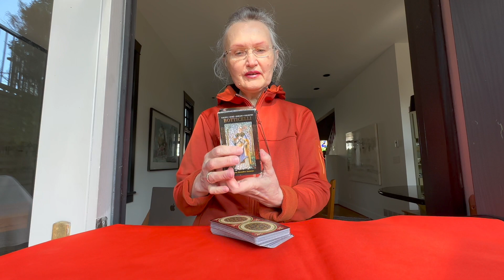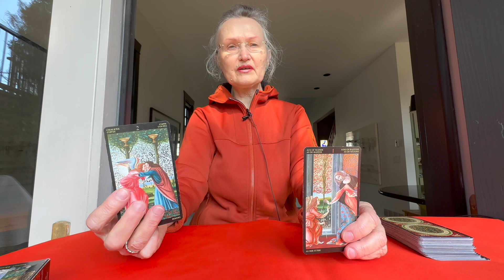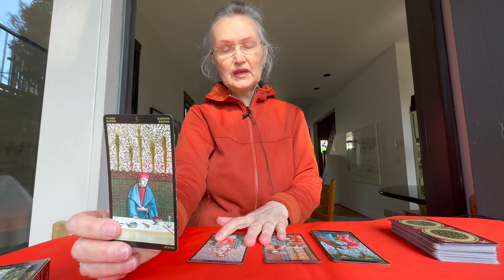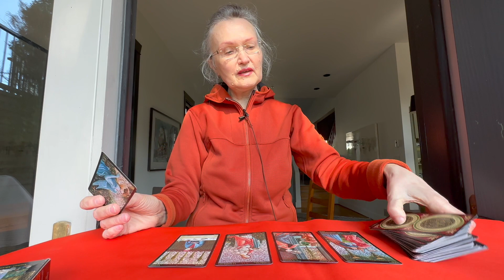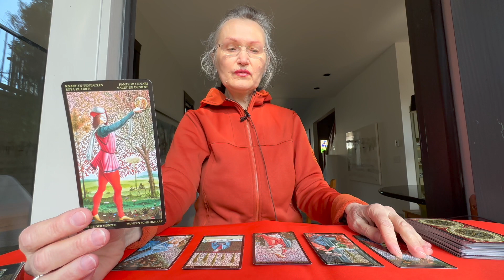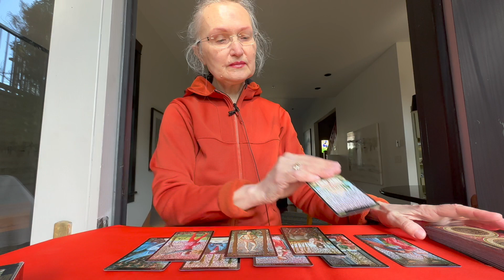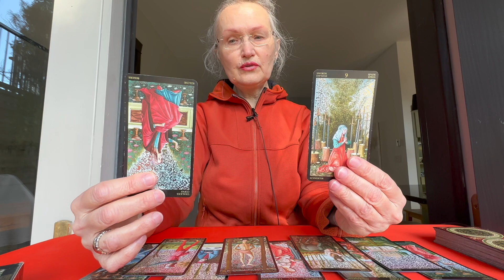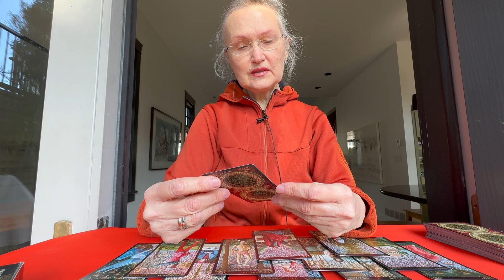Putin hosts Chinese President Xi Jinping in Moscow. What is next? War in Ukraine. Tarot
eth: 0xAD6FDcAE73e3Cf0E564c91af5F1fB0c10F7B1C79
btc: bc1qzdc7ayf9zudtw3sk9s8spavfcsqksq2xasmr7x